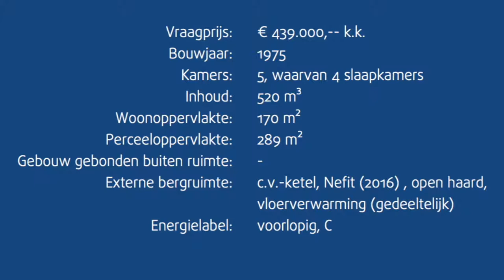Hoekwoning | Aalsmeer | Eveleens Makelaars | Karekietstraat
Karekietstraat 26 | Aalsmeer
Eveleens Makelaar in Aalsmeer biedt een hoekwoning in de Hornmeer te koop aan.

Voor meer informatie kunt u de site van Eveleens Makelaars bezoeken.

Punterstraat 2
1431 CJ Aalsmeer
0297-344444